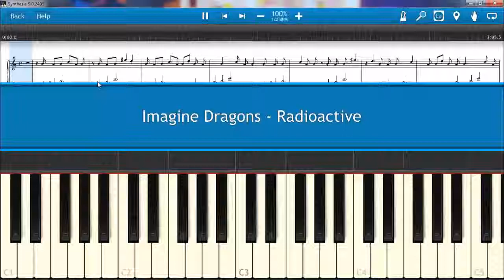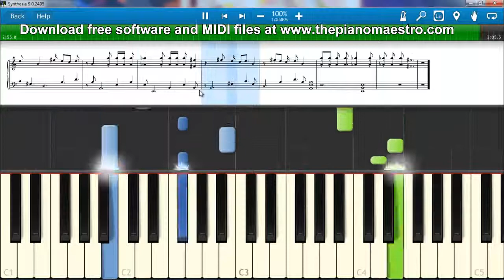Radioactive - Imagine Dragons -- piano lesson with Synthesia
Learn to play Radioactive  by Imagine Dragons faster than ever before